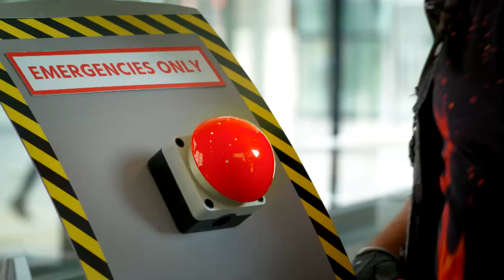Whiff Shuts Down the BBC | Series 2 | Andy and the Band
Whiff has mistakenly shut down the BBC and now the Odd Socks need to help all of the presenters do their broadcasts.